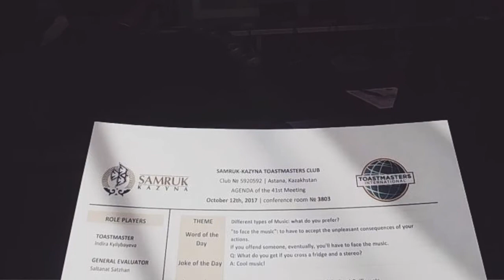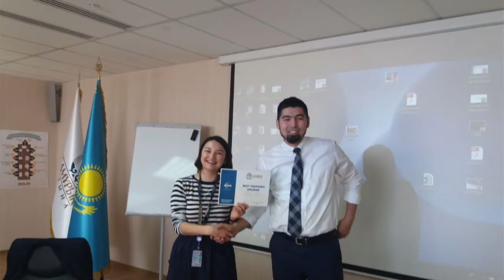Samruk Kazyna Toastmasters Club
Samruk Kazyna Toastmasters Club is the Corporate club that was started from a demo meeting. The employees who visited it were eager to continue holding meetings . After a while, this initiative resulted in chartering the new Toastmasters club! Watch this video to learn more about their experience watch.